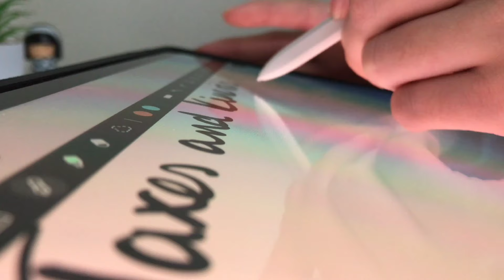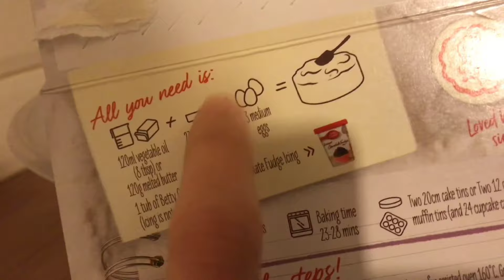productive study vlog🎧📝| exam revision, late night studying, food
YAYYY IM FINALLY BACK

- What do you film with? iPhone 7 (ik very old lol)
- What to do you use to edit? VITA, capcut
- What are you studying? A levels (bio, chem, maths)

sub count ʕ•ᴥ•ʔ - 677

Music